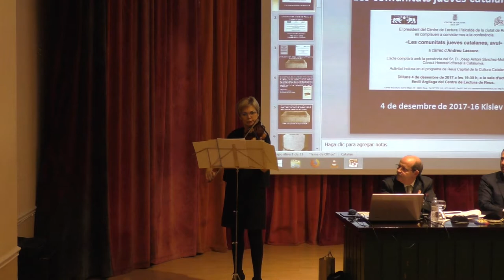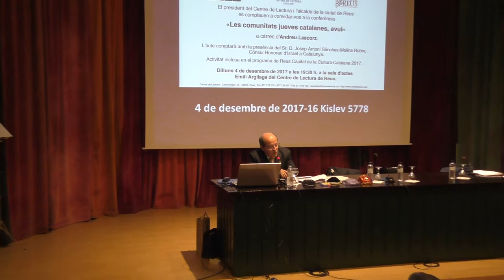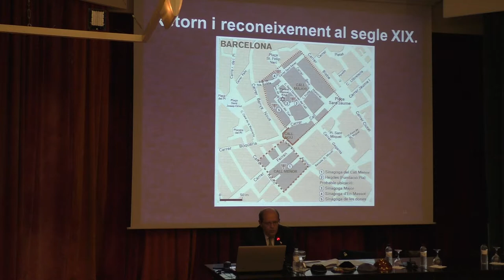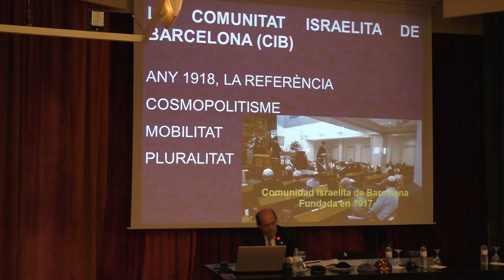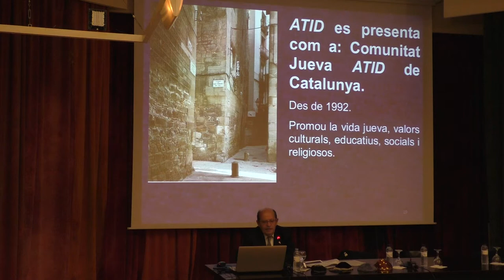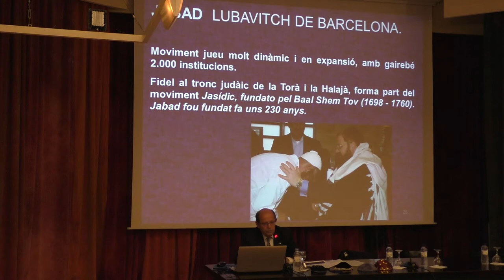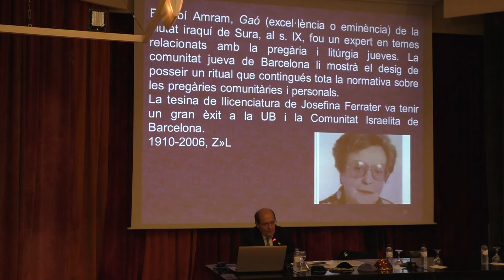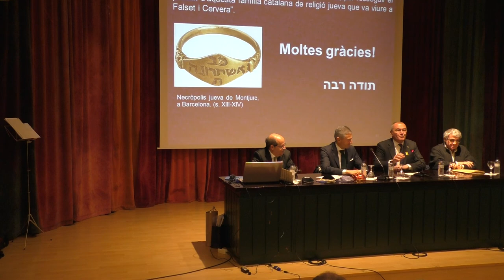Conferència «Les comunitats jueves catalanes,avui»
Al Centre de Lectura de Reus, s’ha clos el cicle de conferències de temàtica jueva amb la xerrada «Les comunitats jueves catalanes, avui» a càrrec del professor Andreu Lascorz, Hebraista.
Al començament de l’acte, la reconeguda violinista Viktòria Pisarenko, ha interpretat peces de música jueva.
L’acte ha comptat amb la presència del Il.lm Sr. Josep Antoni Sànchez-Molina Rubin, Cònsol Honorari d’Israel a Catalunya i de l’alcalde de Reus l'Il.Im Sr. Carles Pellicer Punyed.

Organització: Associació de Relacions Culturals Catalunya-Israel (ARCCI), Secció de Tecnologia del Centre de Lectura de Reus i Reus Capital de la Cultura Catalana.
Dilluns 4 de desembre del 2017.